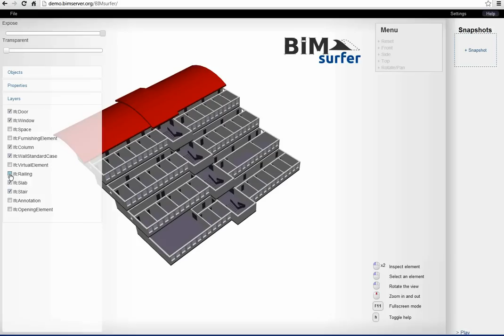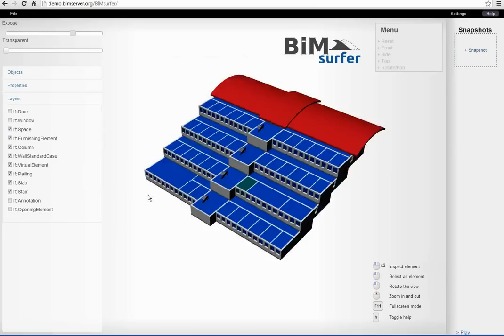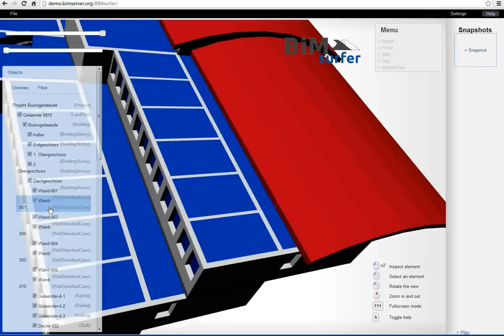Loading IFC BIM Models from BIMserver, using BIM Surfer WebGL viewer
Demo of new version of the BIM Surfer WebGL viewer for IFC and BIM models. Demonstrating loading of objects from BIMserver.